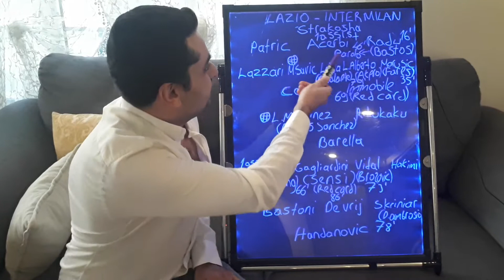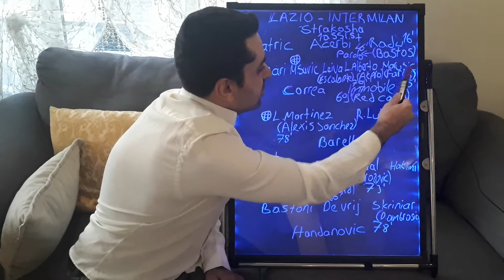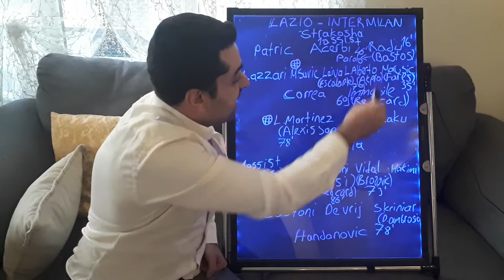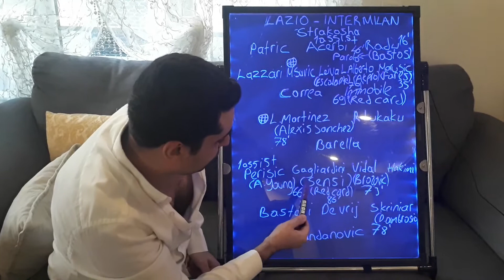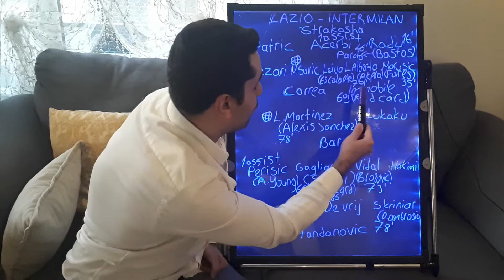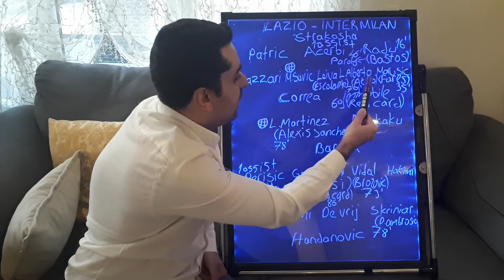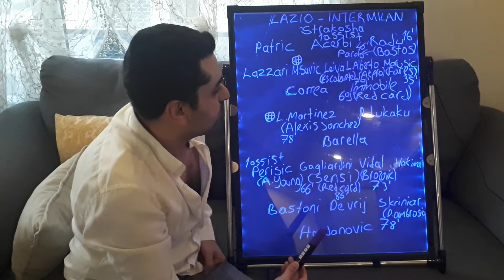Lazio 1 1 Inter Milan, Lazio vs Inter Milan analysis, Antonio conte inter tactics. (SERIE A 2020)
Lazio:1 Inter Milan:1, Lazio-Inter Milan game, Antonio Conte inter tactics, lazio vs inter milan analysis, SERIE A 2020. I made comments and evaluations for Lazio-Inter Milan game. I am waiting for your suggestions and opinions. Thank you very much.

Hello my friends, my name is Kubilay. As someone who loves Italian football and Italian league Seria A very much and follows closely; ı will talk about Italian league Serie a, standings, results of the week, prominent matches of the week, player and team performances, detailed analysis of the matches, players and teams, coaches' preferences in the match, transfers, developments about the Italian national team, also analyzes and comments about italian teams which play on Champions league and Uefa European league. I'll upload videos on Fridays when there are European cups or Serie a matches of Italian teams on weekdays. Your opinions and thoughts are also very important for me. Please write your comments under my video. I hope you will like it Serie A lovers. Love and respect.